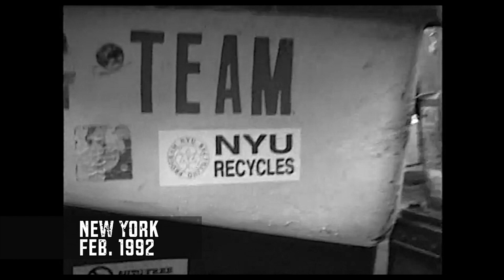【New York City, February & March 1992】Rainy Village Area and 5th Ave.＝【雨のヴィレッジ界隈】＆ニューヨーク五番街の人たち（6B）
nyclife monochrome Chasing documentary NEFFEX 歩く方が断然便利で合理的なマンハッタン。でも、突然降り出す雨ばかりは仕方ない。特に夏の雷雨は大変だ。しばらくどこかで雨宿りをするか、地下鉄構内に逃げ込むか…。そんなとき必ず現れるのが、“黒い折り畳み傘”を抱えた方々だ。雨が降りだすのを待っていたかのような絶妙のタイミングで登場する。

しかし、この傘がお粗末。ちょっと強い風が吹こうものなら、面白いほど簡単に“ホネ”が折れたり、ナイロン製の“布”がめくれあがったり。その癖、ワンタッチで開いたりするから余計に腹が立つ。なかには、ボタンを押して傘を広げた途端、その勢いに負けていきなり壊れるようなものまである。雨上がりにゴミ籠の中をのぞくと“黒い折り畳み傘”が捨てられているのも頷けるというもの。

ところで、ニューヨークの人たちは元来、傘をあまり持ち歩かないように思える。多少の雨なら傘なしで平気な顔で歩くし、雨足が強くなったら帽子やフードで凌いでしまう。「傘なんてすぐ壊れるもの。とりあえず、その場の雨さえしのげればいい」という考え方なのだろう。これも、すぐに壊れる“黒い折り畳み傘”がつくり上げた文化なのかもしれない。

そんなニューヨークに昨今、レンタル傘のサービスが登場。始めたのはブラジル企業で、街の35カ所以上に傘の「シェアステーション」を設置。24時間以内であれば無料で使用可能らしい。24時間以上、3日目までは1日につき2ドル。それ以上の場合は16ドルとなるが、「購入」とみなされるため返却は不要。ちなみにこの傘、すぐに壊れる“黒い折り畳み傘”と違い、丈夫で環境にも配慮したものらしい。（飯村和彦）

【動画内訳】
*  雨のイースト・ヴィレッジ界隈、道路工事 (00:00)
*【Buy America】他、派手なポスター (00:11)
*  犬の散歩、ゴミの運搬、花束売りの中年男性 (00:19)
*【NYU】リサイクル運搬用自転車 (00:30)
*  メッセンジャーとスクールバス、雨よけにゴミ袋を利用 (00:48)
*  雨の中を歩く人たち (01:00)
*  公衆電話、路上で時計販売 (01:08)
*  メガネの男性、疾走するメッセンジャー (01:26)
*  ニューヨークタイムス自販機、子どもたち (01:38)
*【五番街】青い服の女性ほか、ストップモーションあり (01:47)
*  中央図書館前の階段に佇む人ほか (02:06)
*  郵便物の回収作業 (02:21)
*  落書きされた公衆電話、CON EDISON蓋、火災報知器 (02:27)

撮影：1992年2月＆3月
＊映像は全てオリジナルです

■Kazuhiko Iimura「Twitter」写真あれこれ！
■Youtube sub. サブチャンネル「Kazuhiko Iimura 地球行って見たつもり」
■ブログ「猫と話せる？」還暦オヤジ悪戦苦闘Web3.0への道
■著書「ダブル2 夢見る自由 2020（バイリンガル版）」（Amazon Kindle ：電子書籍）
■openesa「Double-The Freedom to Dream-Collection」=「ダブル2」NFTコレクション
Rainy East Village. People on Fifth Avenue in NYC（vol.6B）

Walking is by far the more convenient and rational way to get around Manhattan. However, it's no use when it suddenly starts raining. Summer thunderstorms are especially troublesome. You may have to take shelter from the rain somewhere for a while or escape into the subway yard. At such times, people carrying "black folding umbrellas" are sure to appear. They appear with exquisite timing, as if they were waiting for it to start raining.

However, these umbrellas are lousy. A slight breeze would make it look like a mushroom, the "spring" would snap off with amusing ease, and the nylon "cloth" would flip up. It is even more annoying that it opens at the touch of a button. Some umbrellas even broke as soon as I pushed the button to open them, losing all momentum. No wonder that when I look in the trash after a rain, there are always a few "black folding umbrellas" thrown away.

By the way, people in New York do not seem to carry umbrellas very often. If it rains a little, they walk around without an umbrella, and if the rain gets heavier, they wear hats and hoods to protect themselves. They probably think that umbrellas are things that break easily. This may be another culture created by the "black folding umbrella," which breaks easily.

Recently, an umbrella sharing service has appeared in New York City. A Brazilian company has set up umbrella "sharing stations" in more than 35 locations in the city, where umbrellas can be used free of charge for up to 24 hours, or $2 per day for more than 24 hours and up to the third day. Unlike the "black folding umbrellas" that break easily, these umbrellas are said to be durable and environmentally friendly. (Kazuhiko Iimura)

【Video Breakdown】
* Road construction in rainy East Village (00:01)
* [Buy America] and other flashy posters (00:12)
* Dog walkers, Trash haulers, Flower seller (00:20)
* [NYU] bicycle for recycling hauling (00:31)
* Messenger and school bus, Trash bag to protect bag-pack from rain (00:49)
* People walking in the rain (01:01)
* Pay phone, Selling watches on the street (01:09)
* Man in glasses, Nimble messenger (01:27)
* [New York Times] vending machine, Children (01:39)
* [5th Avenue] Woman in blue and others, with stop motion (01:48)
* People standing on the steps in front of the Central Library (02:07)
* Collecting mail from a mailbox (02:22)
* Graffitied pay phone, Con Edison lid, Fire alarm (02:28)

Filmed : Feb. and March 1992
All footage used in the video is original.

＊コンテンツまたはその一部を、許可なく転載することを禁止
（©︎Kazuhiko Iimura, Boundless Video Productions)